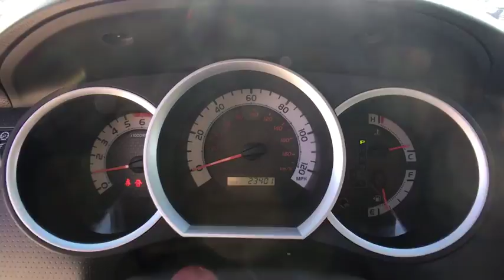2012 Toyota Tacoma Denver, Aurora, Parker, Highlands Ranch, Littleton, CO 80053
2012 Toyota Tacoma 4WD Double Cab V6 AT - Stock#: 80053 - VIN#: 3TMLU4EN2CM097880

LOW MILES - 23,397! Tacoma trim. EPA 21 MPG Hwy/16 MPG City! A/C, Power Windows, Satellite Radio, CD Player, iPod/MP3 Input, V6 Engine, 4x4,5-Speed A/T, Power Door Locks, Bluetooth. AND MORE! KEY FEATURES INCLUDE: V6 Engine, 4x4, 5-Speed Automatic Transmission, Bluetooth, Power Door Locks, Power Windows, A/C, Satellite Radio, iPod/MP3 Input, CD Player Bucket Seats, Electronic Stability Control, 4-Wheel ABS, Vehicle Anti-Theft System, MP3 Player. EXPERTS RAVE: CarAndDriver.com's review says Like a dodo that rules at calculus, the Tacoma is among the best of a nearly extinct species: the mid-size pickup.. EXCELLENT SAFETY FOR YOUR FAMILY: Brake Assist, Child Safety Locks, Front Disc/Rear Drum Brakes OUR OFFERINGS: Our large inventory and wide selection of models, along with competitive pricing, allow us to make you a great deal on the Ford of your choice. At Mike Naughton Ford, our goal is to assist you in making a confident decision. Our friendly, professional staff members are here to answer your questions and listen to your needs. Wherever you live in the Denver area, or if you're driving from Lakewood, Highlands Ranch, Centennial or Englewood, we're ready to serve you! Fuel economy calculations based on original manufacturer data for trim engine configuration. Please confirm the accuracy of the included equipment by calling us prior to purchase.